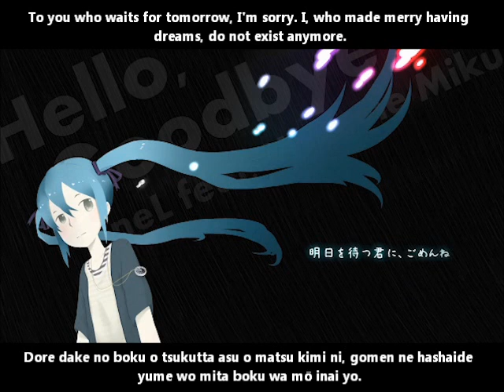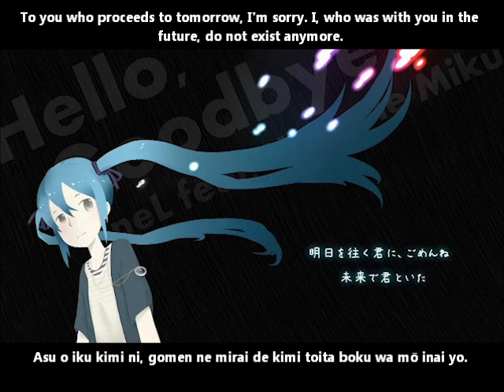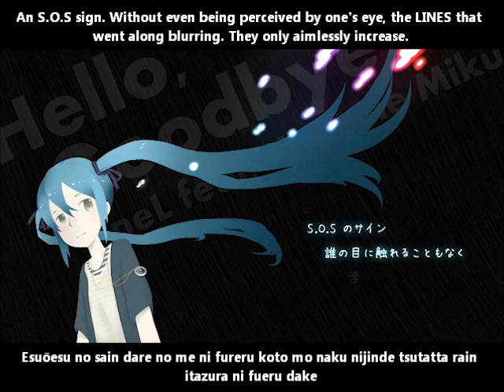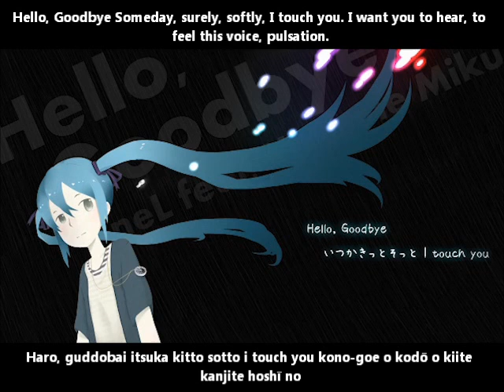【初音ミク】Hello, Goodbye English and romaji subs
Hello, Goodbye Tomorrow too, forever and ever, I love you